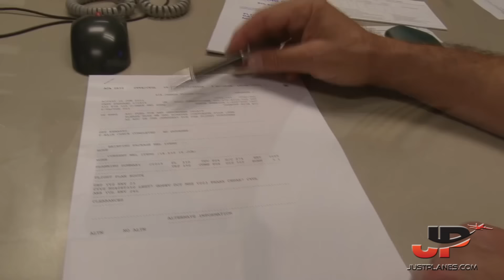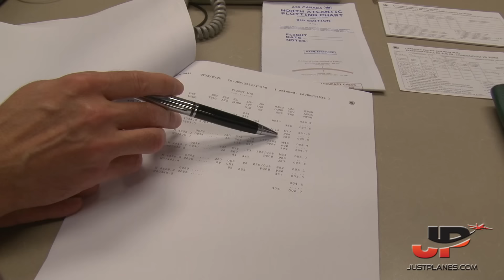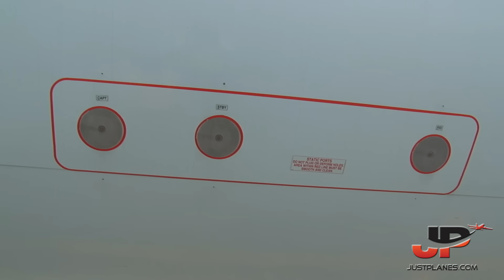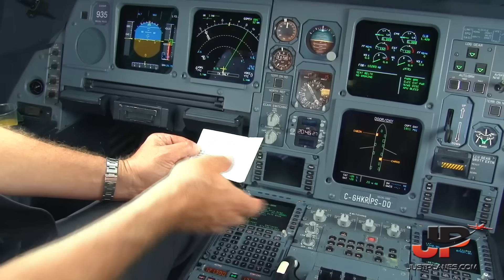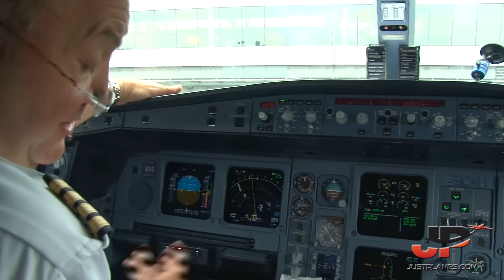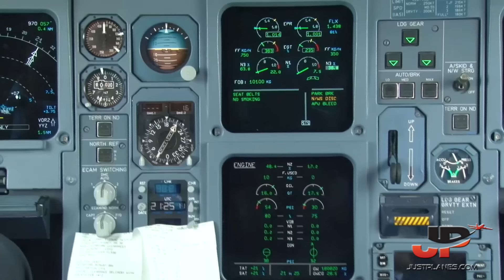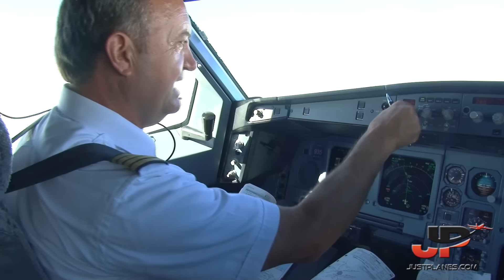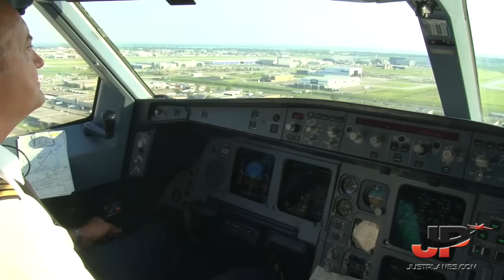AIR CANADA Airbus A330-300 Cockpit Toronto🇨🇦 to Montreal🇨🇦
We are flying the Air Canada Airbus A330-300 from Toronto to Brussels, here is the 1st flight of this trip between Toronto and Montreal.